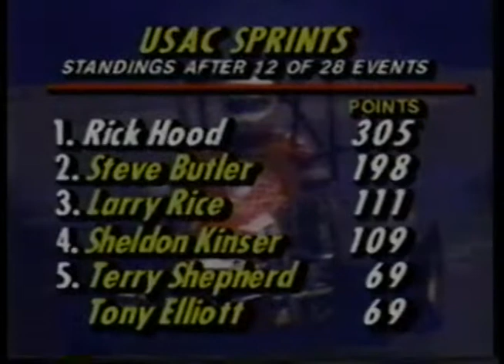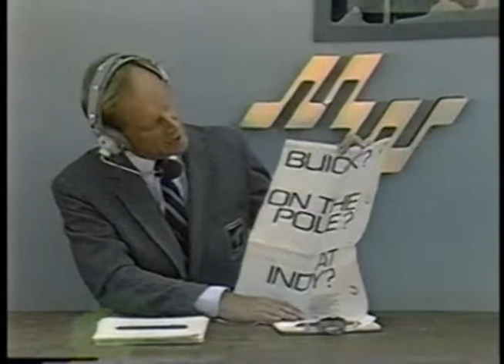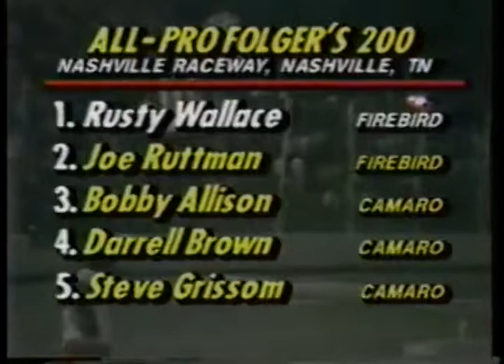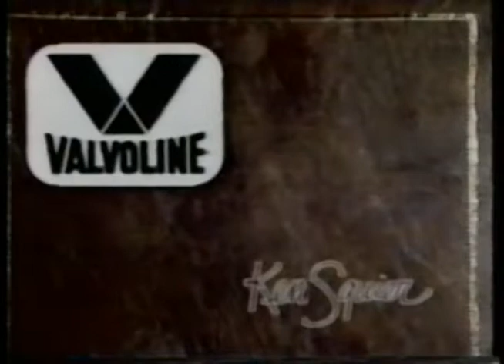1985 WTBS "MotorWeek Illustrated" - (May 18th)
WTBS
MotorWeek Illustrated